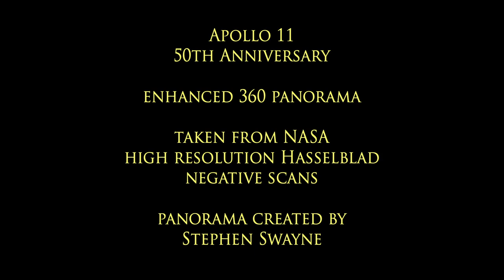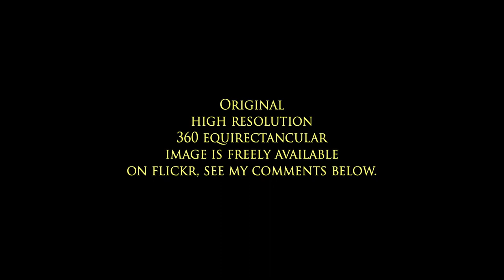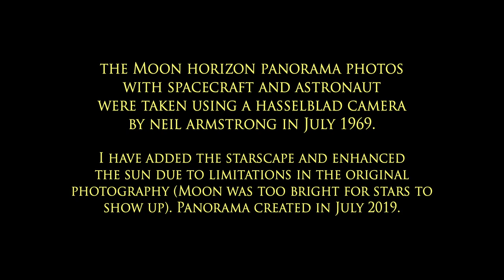Apollo 11 Moon 360 HD VR Imagery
I have made this enhanced 360 panorama in celebration of the 50th anniversary of the Apollo 11 Moon landing. The original high resolution photos were taken by Neil Armstrong using a Hasselblad camera back in July 1969. I have stitched the images together and I have added a starscape sky and enhanced the sun. I have corrected some minor gaps in the stitch of the moonscape and the top of the Lunar Module, and I added some fill in foreground (mirrored to keep it obvious) and I added the mission badge.

Please feel free to copy and use this panorama anywhere.  Attribution appreciated.